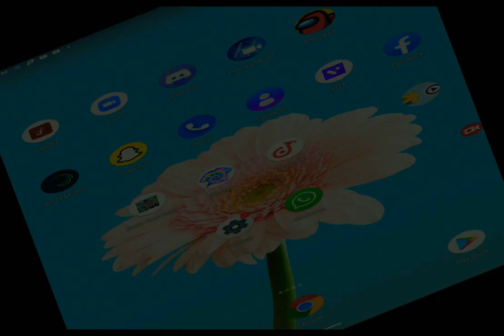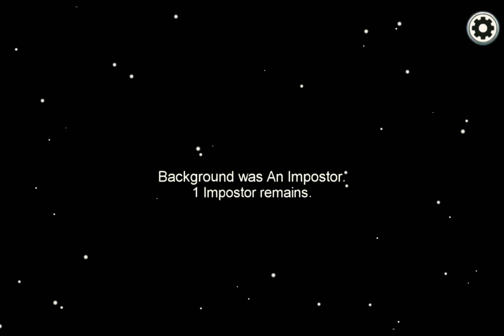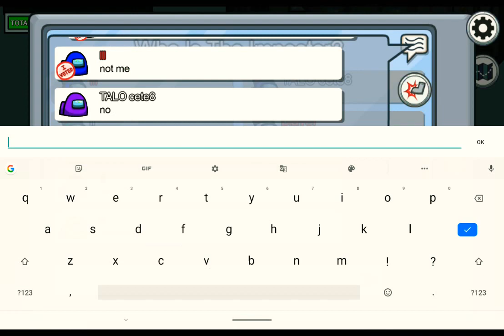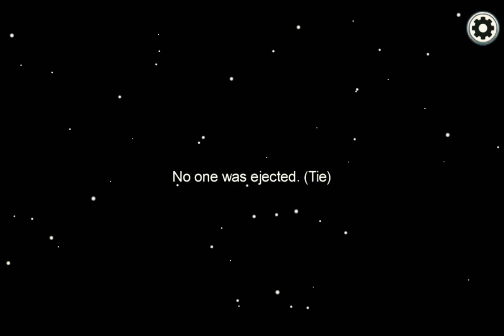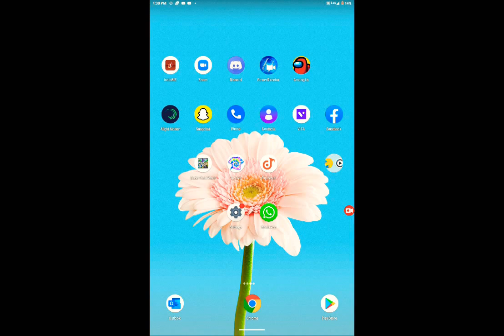Playing among us